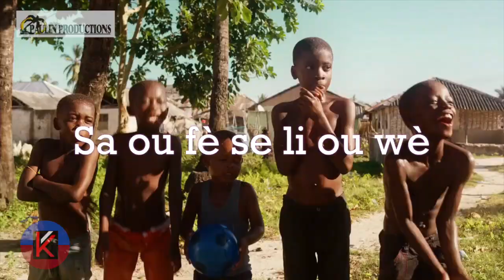Haitian Proverbs #3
Sa ou fè se li ou wè
Translation : What you do is what you see
Meaning : What we see in our life is the result of our actions.